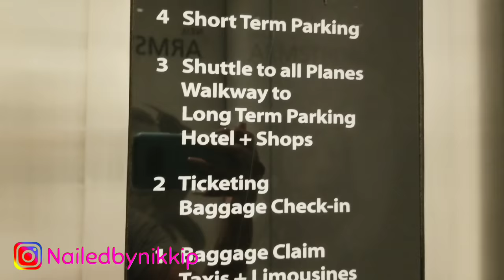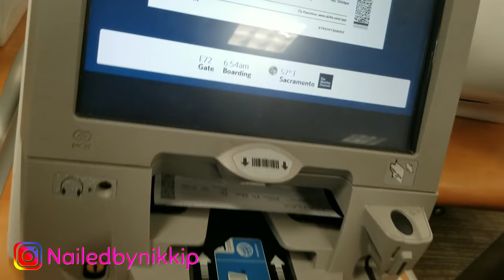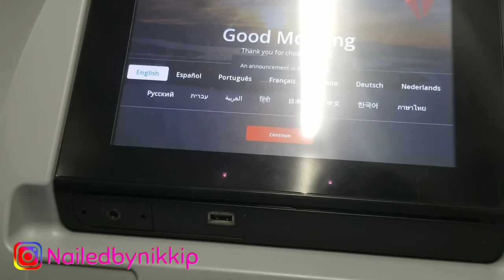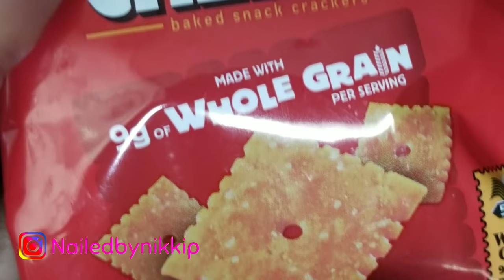I DID MY NAILS AT THE AIRPORT ✈ | OMW to Sacramento California Nail Pro Show | Cali Vlog 1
👭🏽 FACEBOOK SUPPORT GROUP (for growing YouTubers)

🏷SUPPLIES COMMONLY USED

🛒 NAILCREW CUTICLE OIL
3 CUTICLEOIL PENS FOR ONLY $15
(Put mailing address in notes section)

🛒 Amazon Favs

NIKKIP10

NIKKIP10

NIKKI10

NIKKI15

NIKKI10%OFF

NAILEDBYNIKKI30

😩 WHAT? YOU DON'T LIKE NAIL VIDEOS?

📌 Just in case you feel like donating to my channel or giveaway

$NailedbyNikkip

Twitter @Nailed by Nikkip (I don't really know how to tweet)